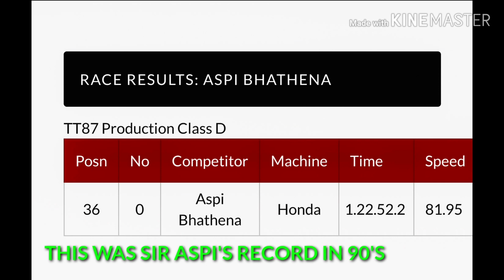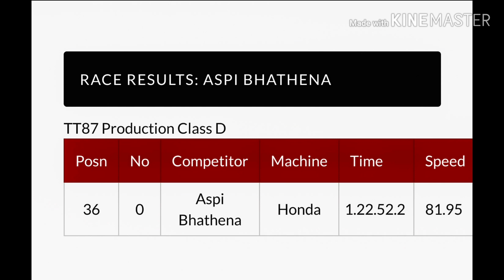THE INDIAN RACING LEGEND "ASPI BHATHENA"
You will be surprised to know the facts were under rated by the media..A legendary person who bought or took the India's name to the Global level..
By participating in the Most Dangerous and the Most Prestigious race In the Globe .Not by coincidence but by his pure dedication and strong will who made ways for Indian Automobile industry to get bikes like KTM.and other European cars and bikes to our country ..but he is highly valued by Automobile Industry in India and ofcourse in Europe.